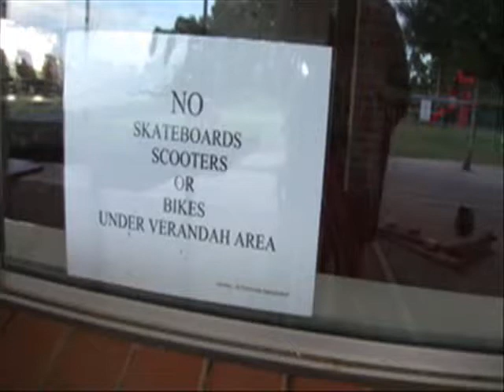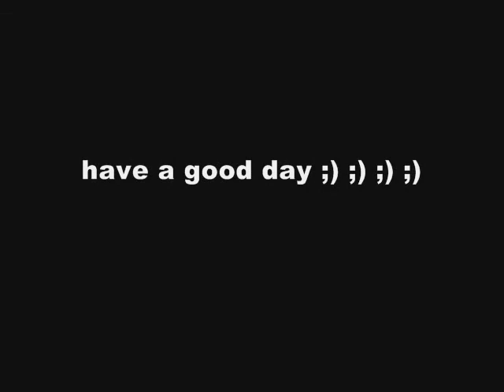Start of Year Self Edit 2012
Just an self edit I made with one clip with help from a friend but i hope u like it and please rate, comment and please please sub coz this would really help me out